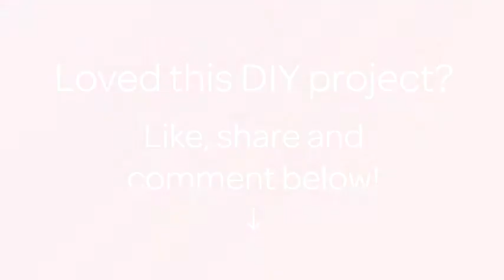Create an Altered Art Bottle - DIY Home - Guidecentral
About this DIY project:
- Title: Create an Altered Art Bottle

Supplies:
- Glass bottle
- Mod podge
- Paint brush
- Chain
- Embellishment (jewelry frame pendant)
- Ribbon
- Aged scrap fabric strips
- Piece of scrapbook paper